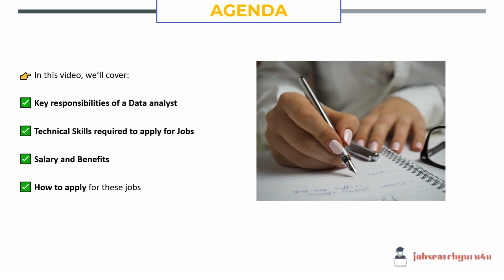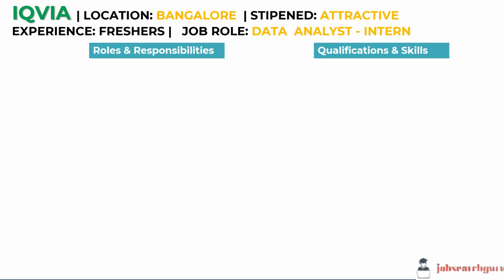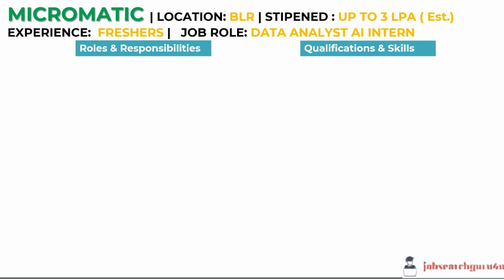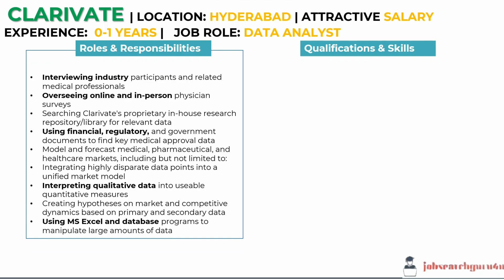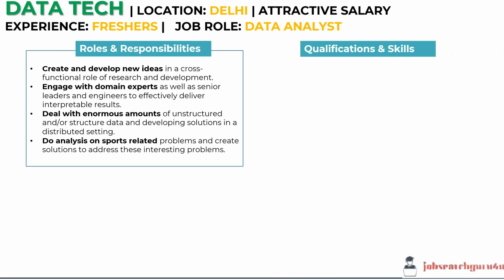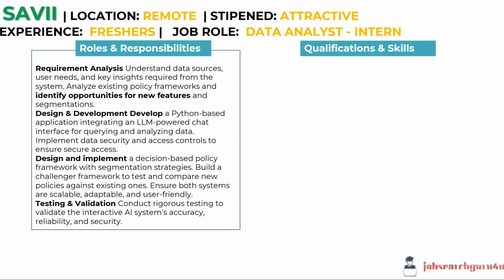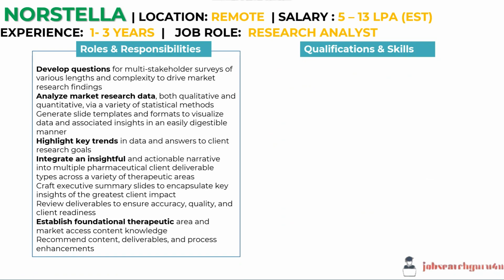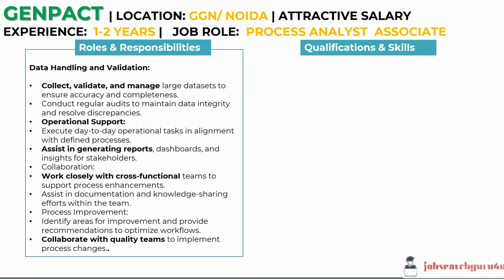MNCs Hiring for Data Analyst 2025| Data Analyst Internship for Freshers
In this video, I have listed MNCs hiring for data analysts in 2025.

We will also cover :

Data analyst internships for freshers
Remote data analyst jobs for freshers
How to  apply for job positions

If this video adds value in your job search please

Connect through below links for daily job updates

Click on the below link to access all the job applications

10 mnc hiring for data analyst 2025
Top 10 companies hiring for data analyst jobs
remote business analyst jobs
Data Analyst Internship for Freshers
remote jobs for data analyst freshers
Top companies hiring data analyst
Data Anlayst hiring companies
codebasics
top varsity data analysis
jobsearchguru4u